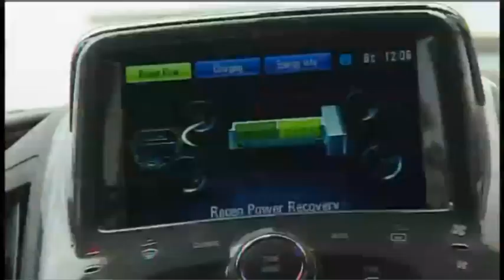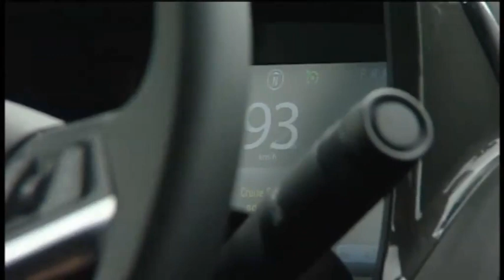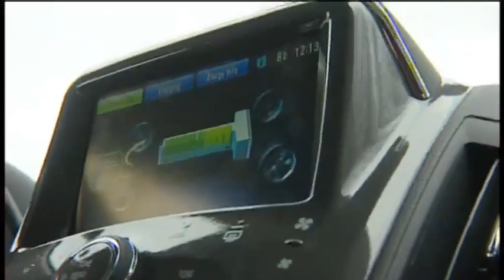Nouvelle Opel AMPERA 2012